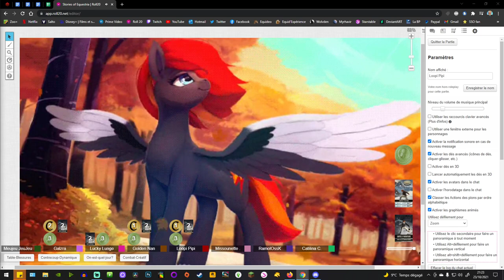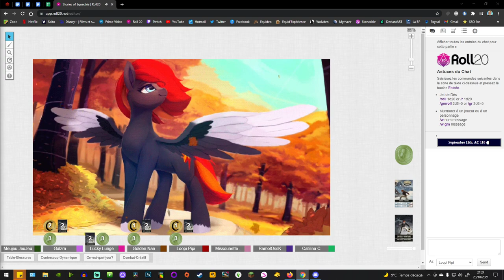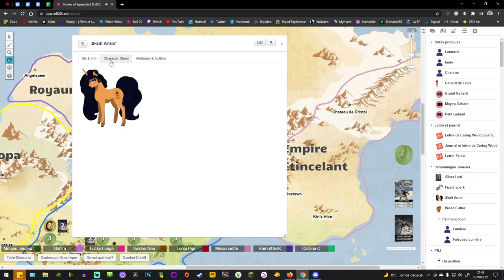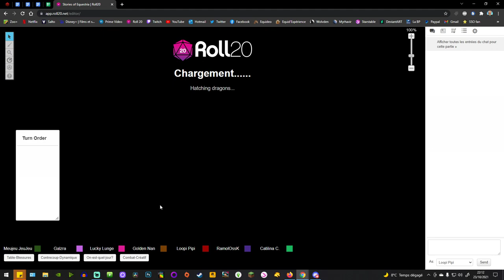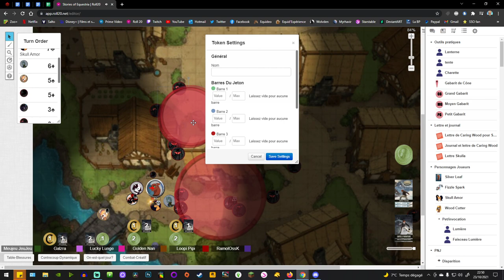Stories of Equestria : #26 - Pour la Cité Del Sol ! -Partie 1